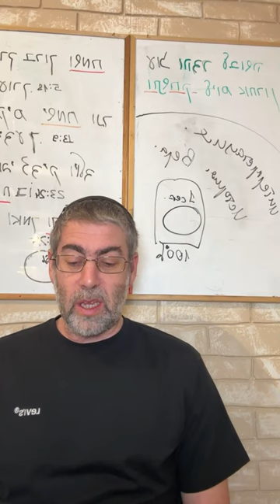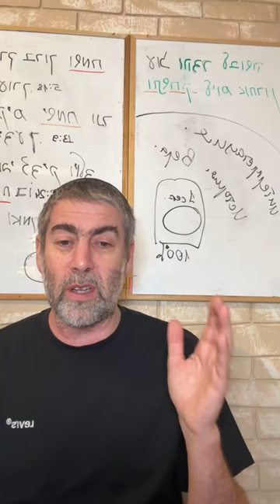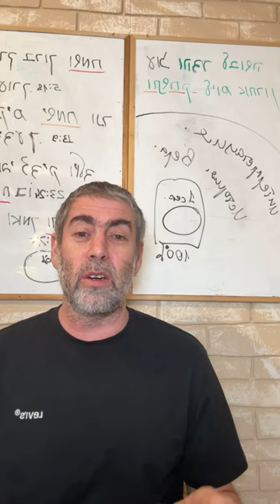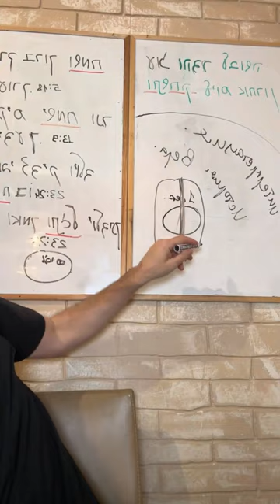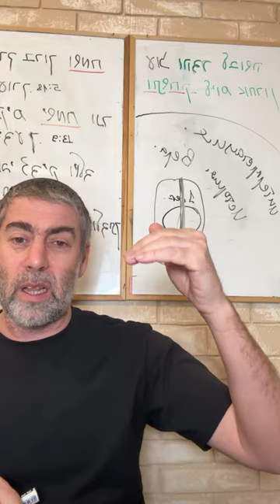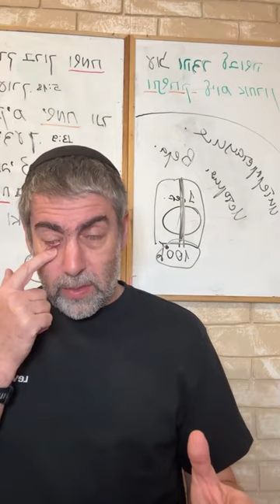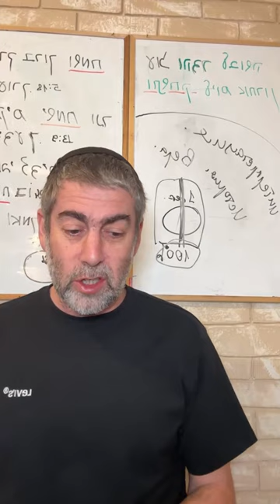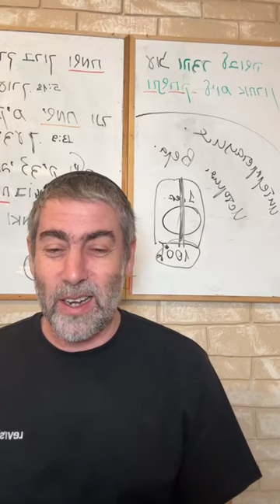✡️ Ицхак Пинтосевич: Отношение к страданиям. Богат довольный своему уделу. О благодарности. Урок 56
Известное высказывание о трех подарках Вс-вышнего народу Израиля мы находим в Талмуде. Какие это подарки и почему они даются через страдания?
В каких еще аспектах жизни работает эта система?
Чудесное приближение евреев к Земле Израиля после Исхода из Египта - почему народ не смог воспользоваться этим благом? Какой вопрос на этот эпизод и его последствия задает Гурский Ребе?
Неужели, если человек стремится получить самое ценное, что только возможно в этой жизни, он обречен на страдания?
Ответ, который дает прорывной путь к решению наших проблем и сложностей. О правильном отношении к страданиям и их принятии. Борьба или принятие - наш выбор. Жизненный пример-иллюстрация. Математические вычисления, сравниваемые с итогами событий после Исхода из Египта. Чему учат нам эти слова Гурского Ребе о самом важном принципе веры?
Вс-вышний дает каждому человеку некую полосу препятствий, на которой у нас есть возможность выбора. Как человек своими мыслями, словами и действиями создает собственный мир?
Что называть неприятностью и причиной для страданиями - для каждого свое. Как меняет восприятие ситуации принятие страдания с любовью? Параллель с временем бейн амецарим.
Жизненный путь Йосефа как пример правильного мировоззрения и отношения к испытаниям. Почему на него пришли страдания - эпизод с женой Потифара?
Соблюдение баланса. Испытания нужно не обесценивать, а принимать как еще одно проявление добра от Вс-вышнего, смысл которого нам сразу не виден.
Страдания могут быть от Вс-вышнего как призыв к исправлению, а могут быть взяты на себя человеком добровольно. Почему такой подход является правильным отношением к жизни? Два варианта отношения к страданиям и результаты решения в пользу одного из них.
Изучение книги рава Зелига Плискина "Thank You". Почему подход "сначала желаемое - потом благодарность" бесплоден? На какую позицию можно переключить свое мышление?Еще один пример работы свободы выбора.
Изучаем фразу из Пиркей Авот: "Кто богат? Тот, кто рад своему уделу". Почему постоянная гонка за целями - это путь к ощущению несчастья?
Принятие реальности с любовью - дорога к добру и лучшей жизни.